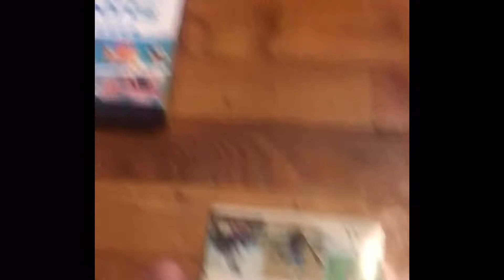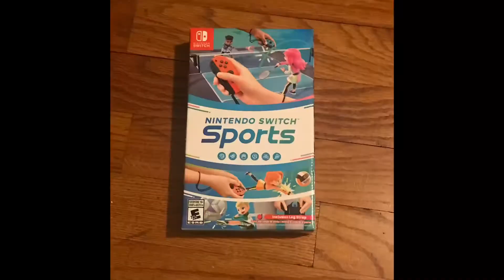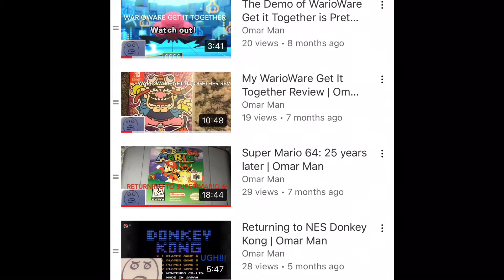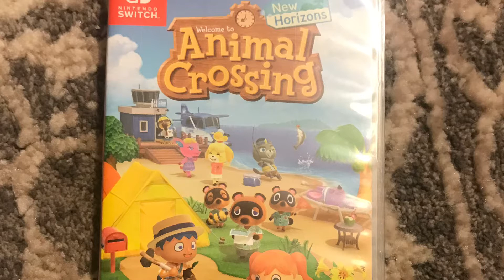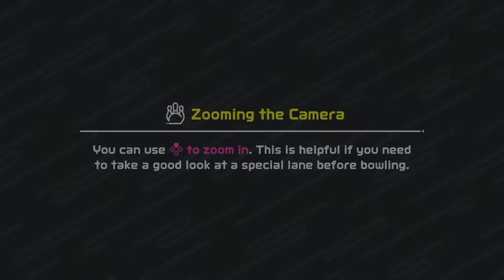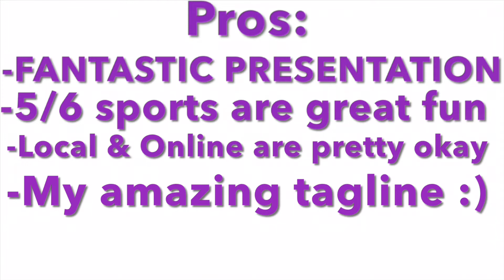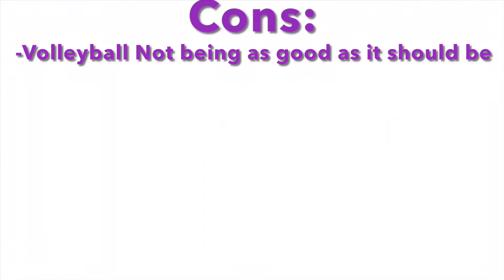Nintendo Switch Sports Review | Omar Man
Nintendo Switch Sports came out on April 29th, 2022 and to celebrate its release, I felt it was necessary to make a full on Review for the game. This 20 minute video will talk about the different sports on offer, the game’s presentation, and every minor nitpick I make.